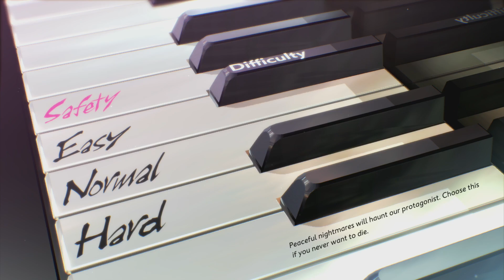Catherine: Full Body | Review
The Full Body remaster of Catherine shows that its unique blend of action-puzzling and adult themes still holds up after almost a decade, even if its big new addition doesn't quite fit in.